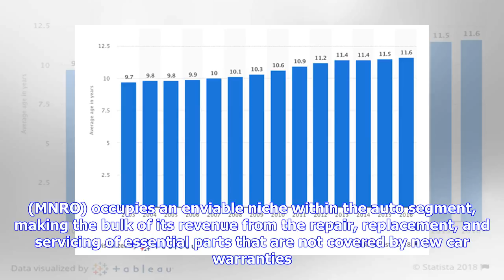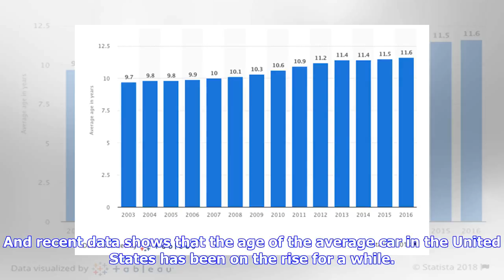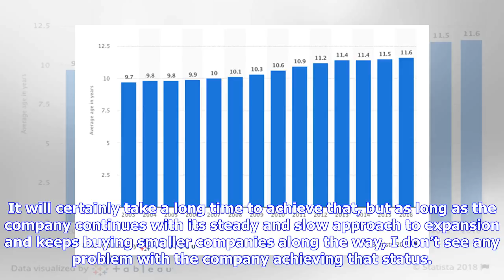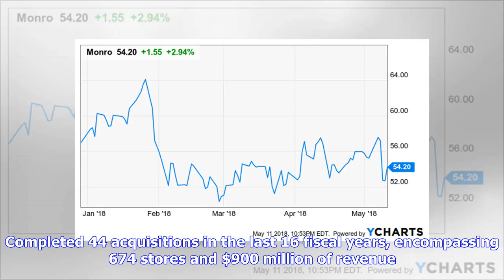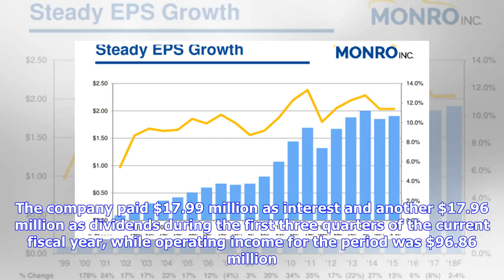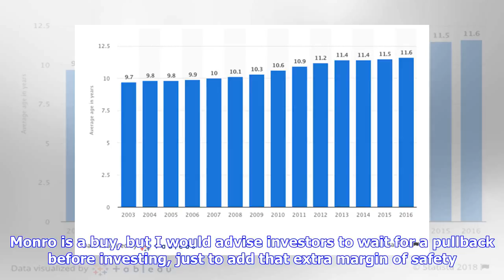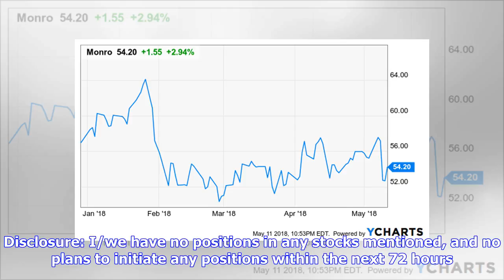Breaking News | Monro: Play The Waiting Game With This Solid Performer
Monro Inc. (MNRO) occupies an enviable niche within the auto segment, making the bulk of its revenue from the repair, replacement, and servicing of essential parts that are not covered by new car warranties. Tires, maintenance, and brakes accounted for nearly 90% of revenue in FY17. Despite making 44 acquisitions over the past 16 fiscal years the company’s balance sheet is extremely healthy. The growth runway is long because of Monro’s concentration in the East Coast, and investors are aware of ...